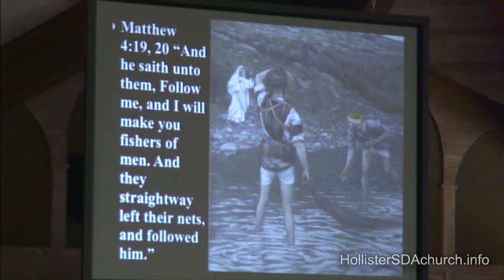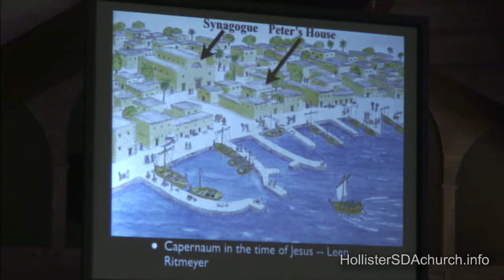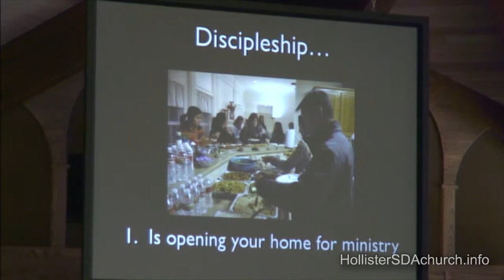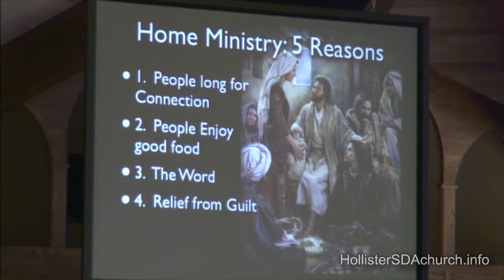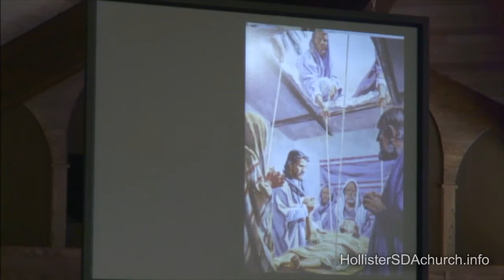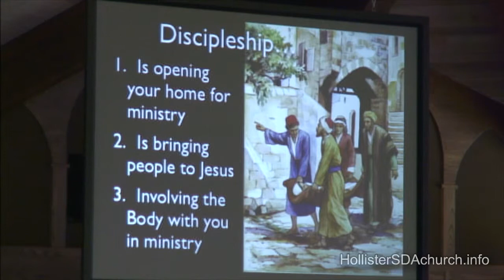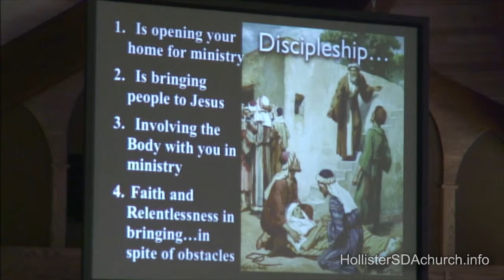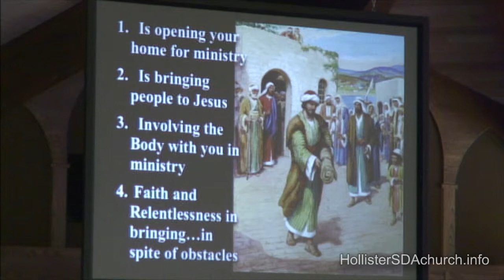Paralyzed People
Paralysis manifests as more than just physical immobility; you may fail to go forward in some important course of action, not because you don't think it's important, but because you can't decide on a perfect solution, or because you don't think you can do it on your own, and won't accept help from anyone else.

Consider the paralytic let down through the roof...

Presented on February 15, 2014 by pastor Marlan Knittel at the Hollister Seventh-day Adventist church.